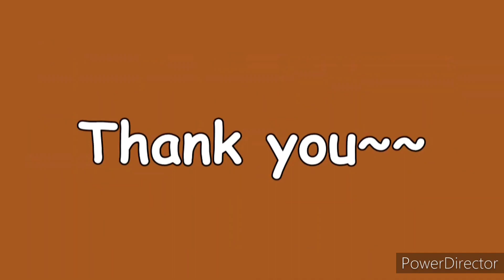ขายลูกสุนัขไทยหลังอานสีสวาด Blue Thai ridgeback dog